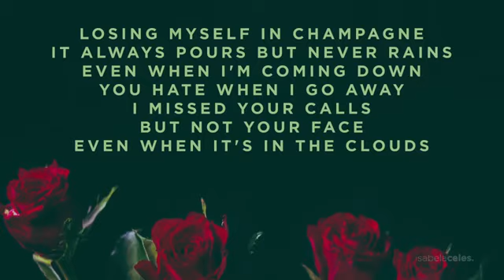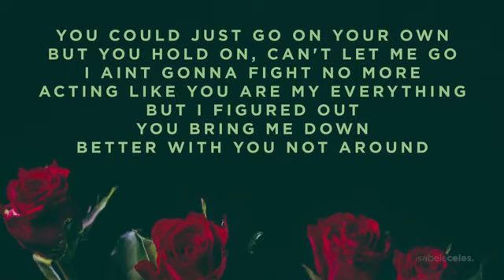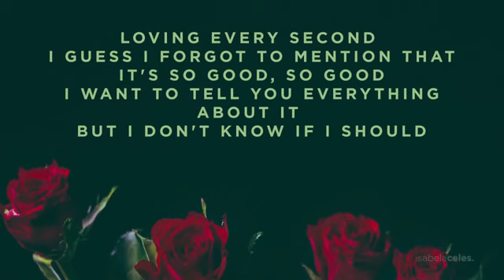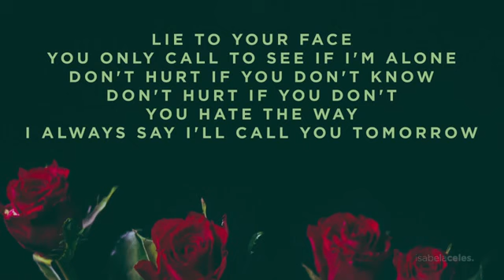Sierra Deaton Don’t Hurt Lyric Video